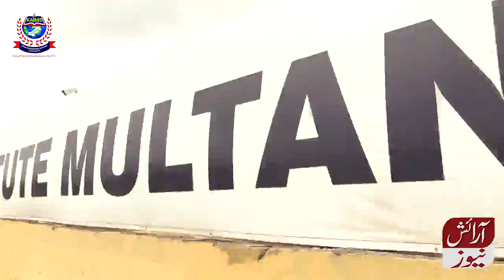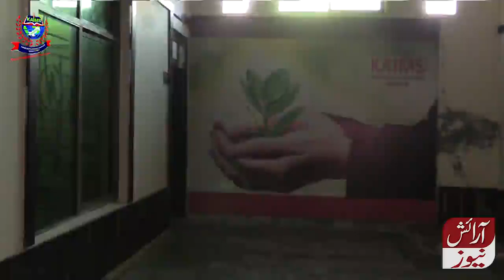Hey KAIMIANS We Miss you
Your Sincerely Director & Team KAIMS International Institute